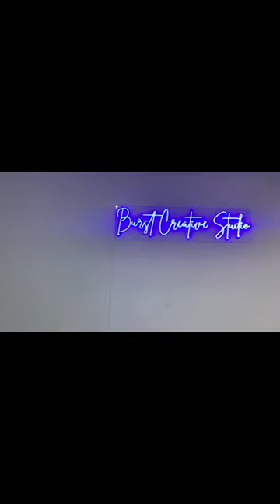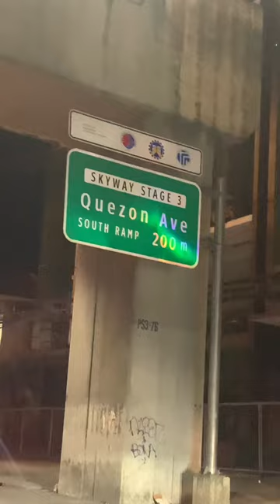Bagong drama na naman 🎥🤭